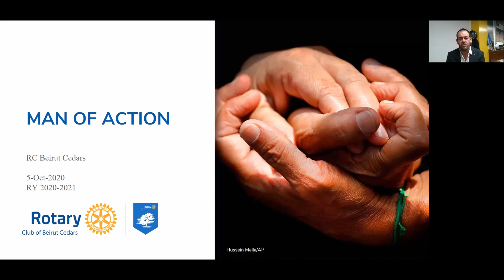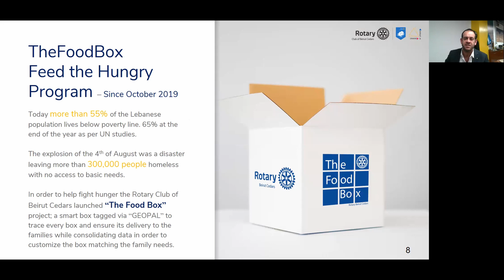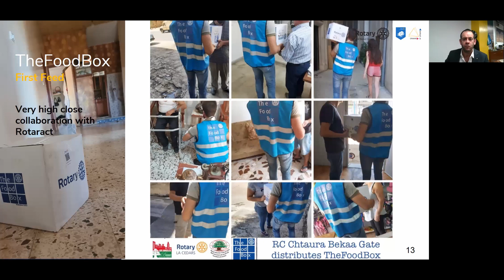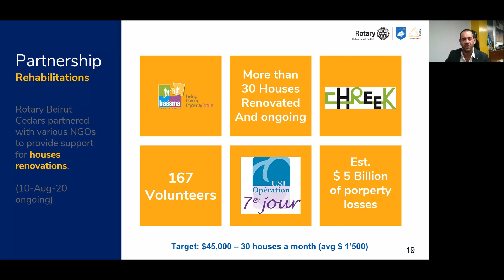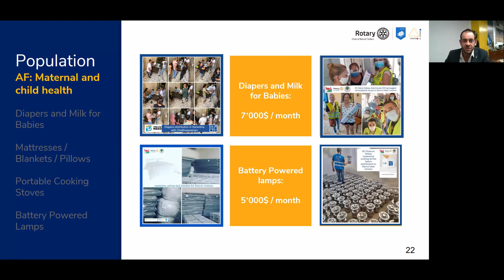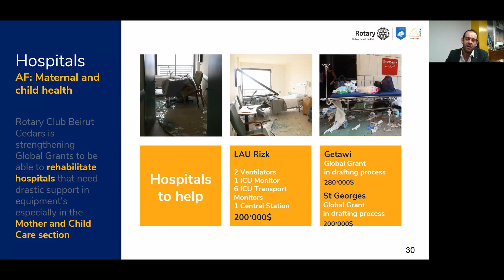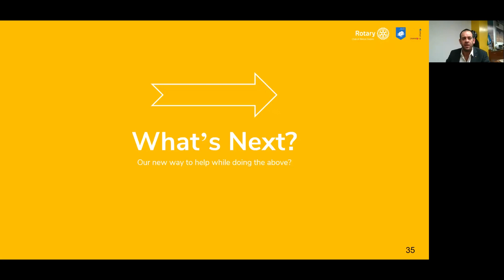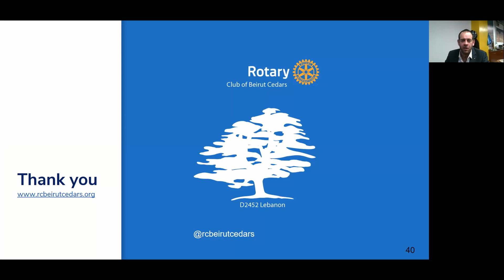20201003 - Status Update - EN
Update on club actions for the first quarter of Rotary year 20-21